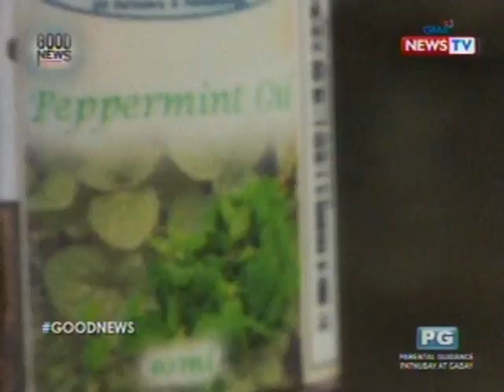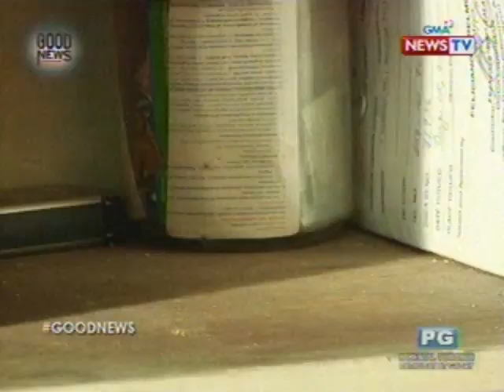Good News: Tips para iwas insekto sa cabinet